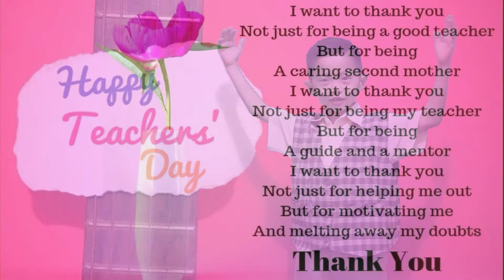Gan Xie Wo De Lao Shi 感谢我的老师 - Lirik Cover by Lyndon Aldrich Luo (6 Years old)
Let's learn Chinese Teacher Song with me. You can learn how to read the Lyrics'Chinese character with the meaning in English dan Bahasa Indonesia.
Happy learning!
Happy teacher's day 2022!